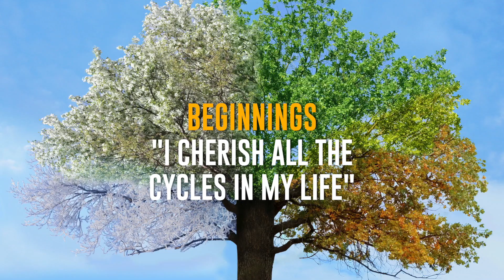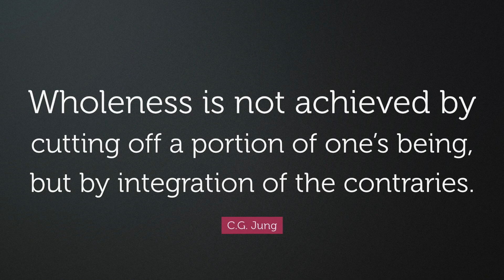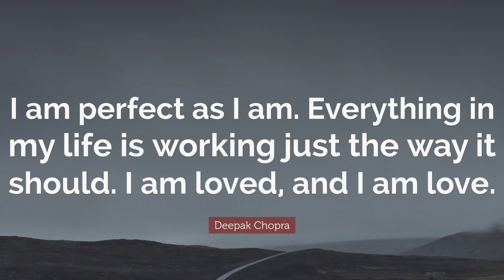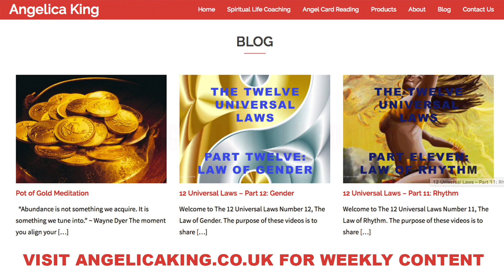Angelica King | Oracle Card Reading